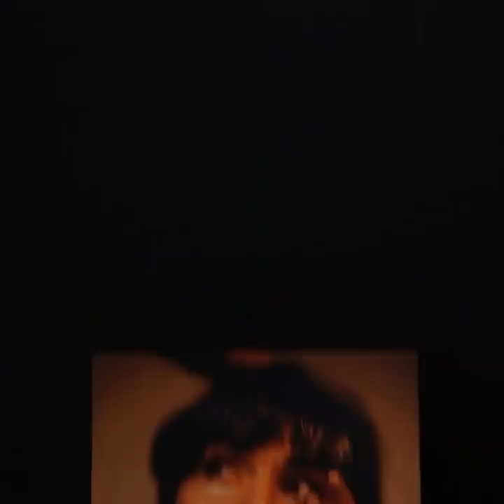DES IDÉES ET CRÉATIONS DIY BIZARRES || STYLO 3D, COLLE CHAUDE, ARGILE POLYMÈRE ET PAILLETTES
LES CRÉATIONS LES PLUS BIZARRES QUI FONCTIONNENT VRAIMENT

Aujourd'hui, je vais te montrer des idées brillantes et des tutoriels DIY qui t'aideront à améliorer tes compétences créatives. Je vais te montrer comment fabriquer tout ce que tu veux grâce à ces astuces.
Tu peux utiliser de la colle chaude pour fabriquer ou réparer ta brosse à cheveux. Si tu as un peigne et que certains bouts sont cassés, tu peux les réparer avec un stylo 3D.
Je vais te montrer comment utiliser de l'argile polymère dans un moule en silicone pour réaliser un magnifique collier avec des ailes d'ange. Tu peux également attacher des feuilles dorées pour donner l'impression que le collier est encore plus précieux.
Mélange de la résine époxy avec des paillettes de différentes couleurs et verse tout dans un bocal. Puis, verse le mélange sur une toile ronde, laisse sécher et voilà, tu obtiendras ainsi un décor élégant pour ton mur.
Une autre idée géniale est de tremper des chips dans de la résine époxy et de les transformer en boucles d'oreilles osées et élégantes.
Je vais te montrer comment réaliser ton propre dessous de verre en utilisant de la résine époxy colorée et des copeaux de crayons.

Horodatage :
0:07 – Comment réparer tes accessoires à cheveux
2:16 – Incroyables astuces avec des paillettes
4:03 – Magnifique cuillère en résine
6:06 – Mini ampoules DIY cassées
8:06 – Astuces brillantes avec un stylo 3D
10:17 – Organiseur à bijoux DIY
13:15 – Créations mignonnes avec des paillettes
14:49 – Incroyables tutoriels avec de l'argile polymère